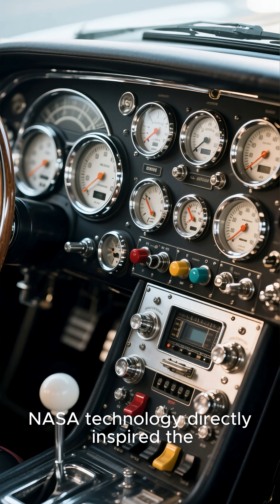The American Car That Raced NASA Technology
What happens when America’s top space scientists meet the country’s best car engineers? You get the Chevrolet Corvette — the car that used NASA-inspired technology to redefine speed and design.

In the late 1960s, during the Apollo missions, astronauts like Neil Armstrong and Alan Shepard drove Corvettes built with space-age innovation. From lightweight materials to aerodynamic design, this was the car that brought space tech to American roads. 🇺🇸

Discover how a piece of NASA history still lives inside one of America’s most legendary cars.